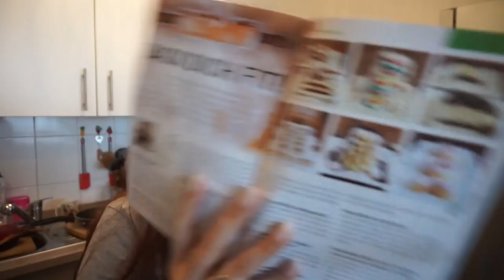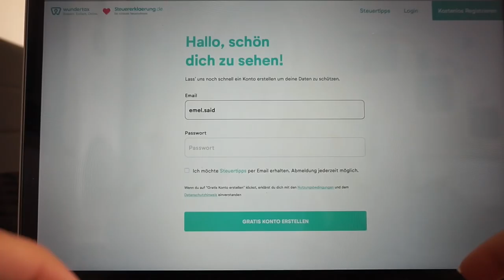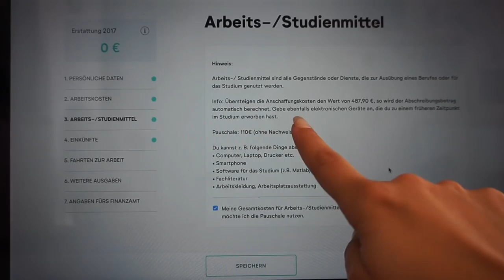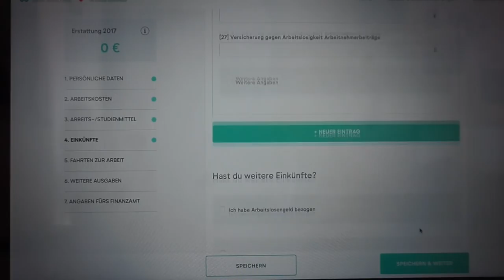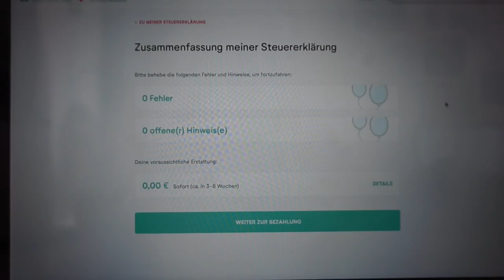ENDLICH ABGESTILLT l DIREKT BEIM ERSTEN MAL l FAMILIE SAID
* BEARBEITUNGSPROGRAMM : IMOVIE

Packstation :

Emel Said
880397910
Packstation 129
51103 Köln